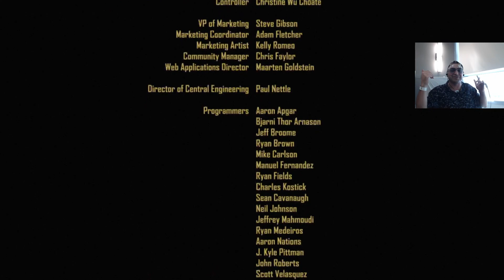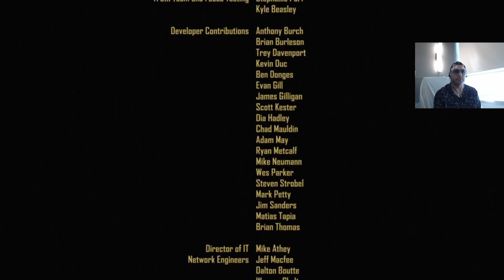Beat The Game! - While In a hospital In an EMU (epilepsy Monitoring Unit) Hooked up to an EEG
Beat The Game! - While In a hospital In an EMU (epilepsy Monitoring Unit) Hooked up to an EEG and EKG